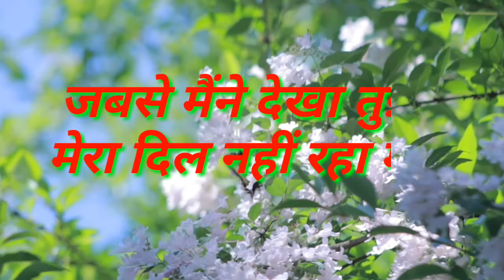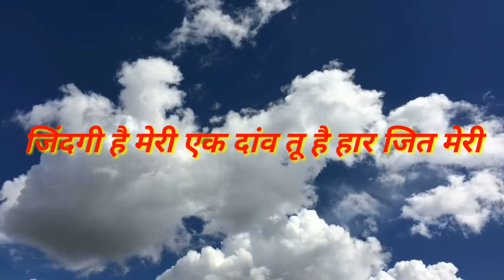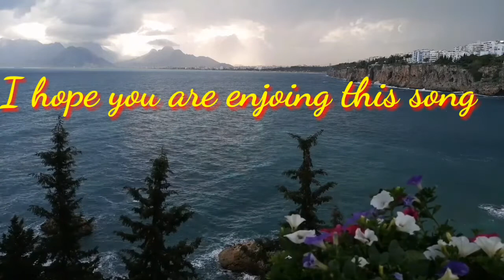Mera Maan Tera Pyasa|मेरा मन तेरा प्यासा|Hindi Old Song|Sadabahar Gaana